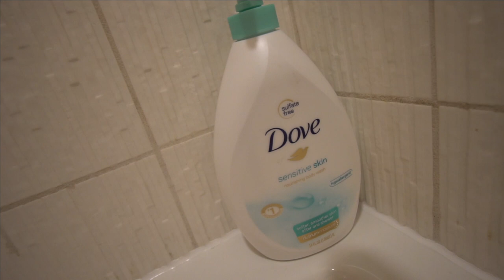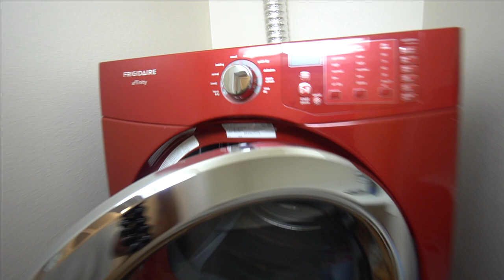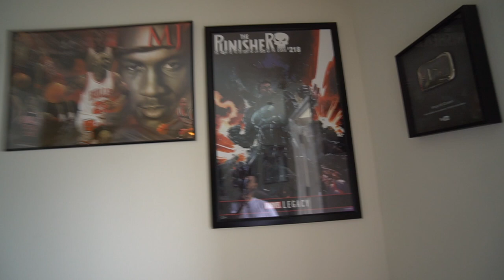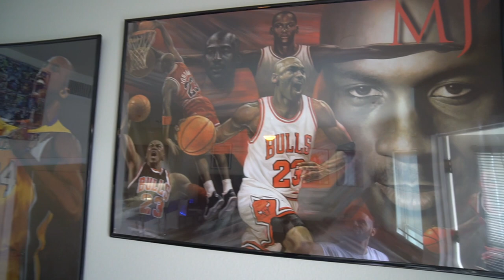MY BRAND NEW $20,000 PENTHOUSE TOUR!! (SUPER LUXURIOUS)